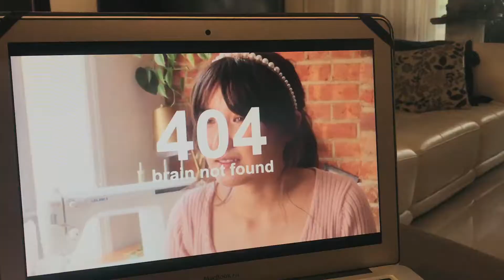✨ daily diaries: family bonding, mini-haul, quaranthingz 💛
started on a series cuz it feels like i'll be sharing more of my daily life soon! hope u guys like this kind of content. stay safe always 💖